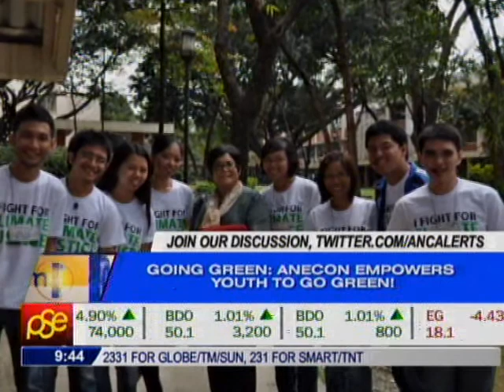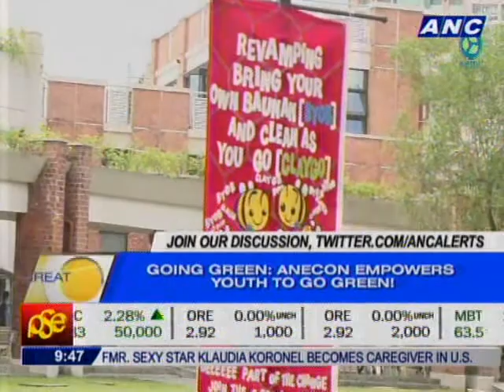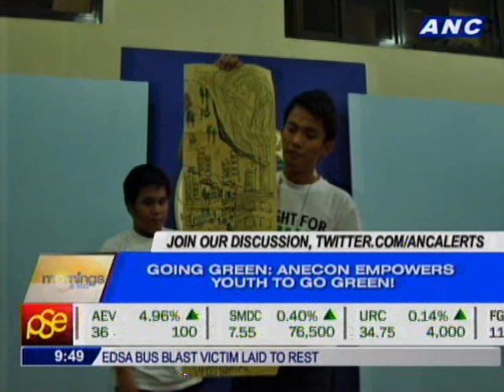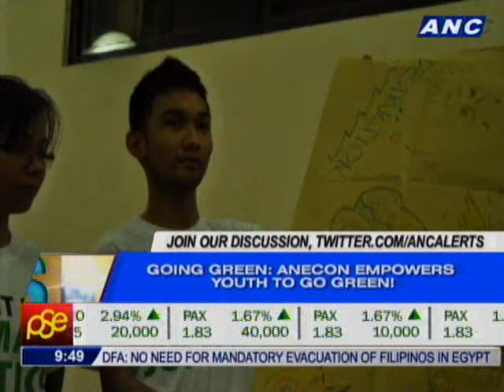Mornings@ANC: ANECON empowers youth to go green